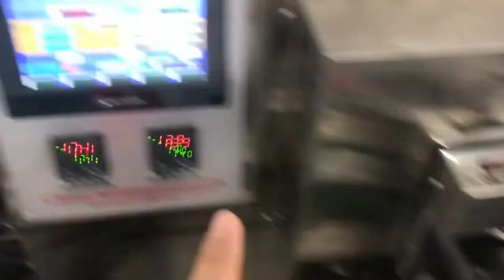plastic cutlery set spoon fork toohpick automatic packaging machine full auto wrapping machine